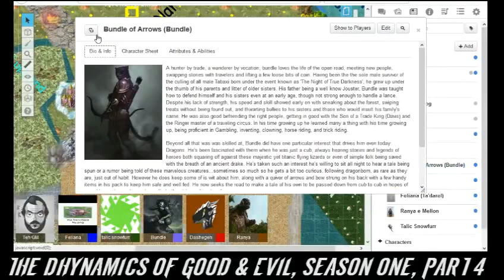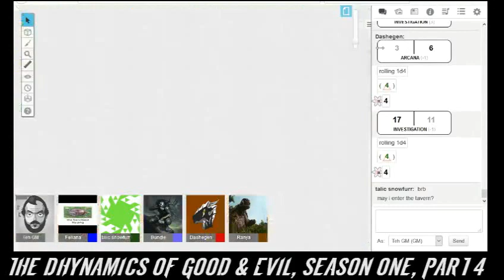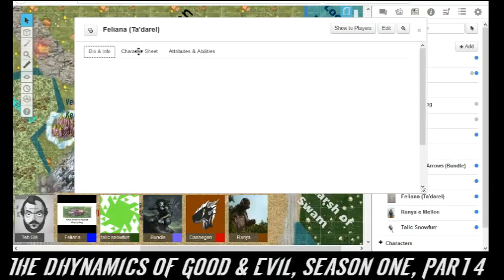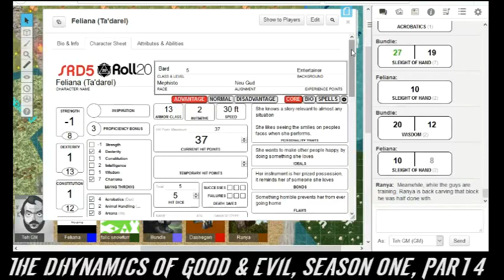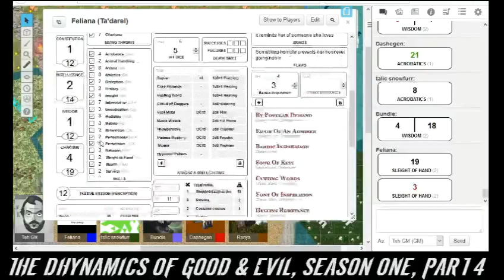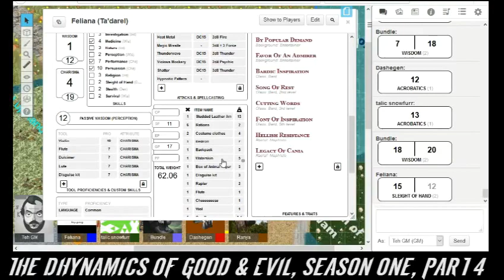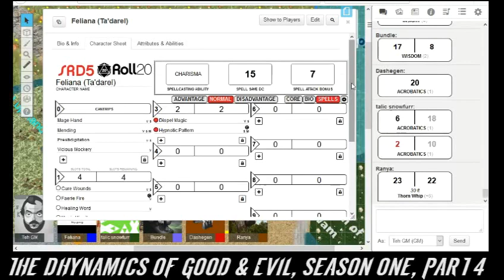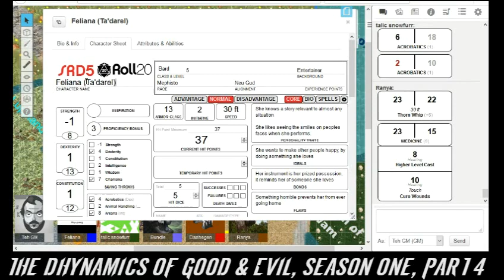Dhynamics of Gud & Evil, Season One, Pt 4: Training Days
Brett the Wiese, Game Master, has even more dragons, dungeons, and roleplay shenanigans for you.

Feliana the Mephisto Tiefling bard- PandaPig